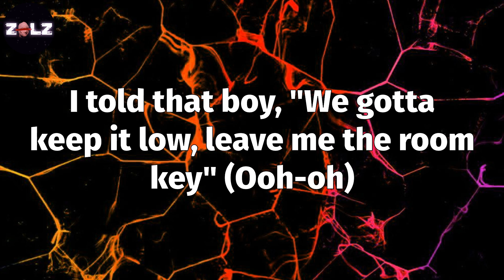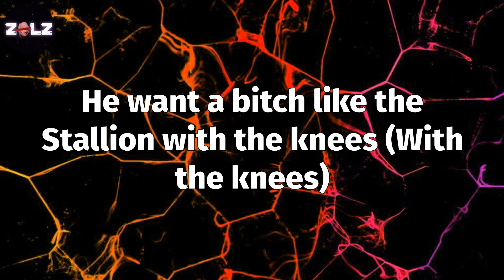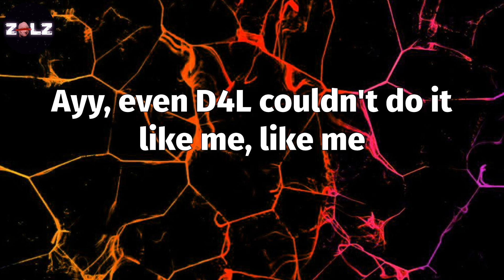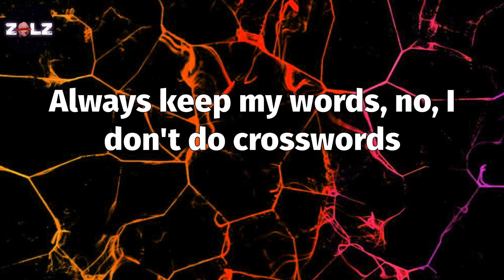𝑺𝒂𝒗𝒂𝒈𝒆 𝑹𝒆𝒎𝒊𝒙 (𝑳𝒚𝒓𝒊𝒄𝒔) - 𝑴𝒆𝒈𝒂𝒏 𝑻𝒉𝒆𝒆 𝑺𝒕𝒂𝒍𝒍𝒊𝒐𝒏